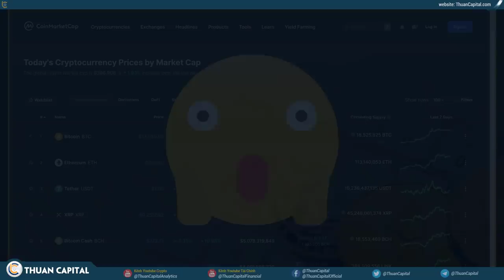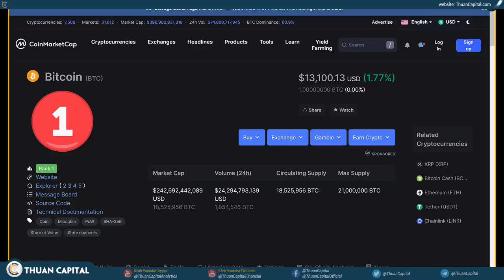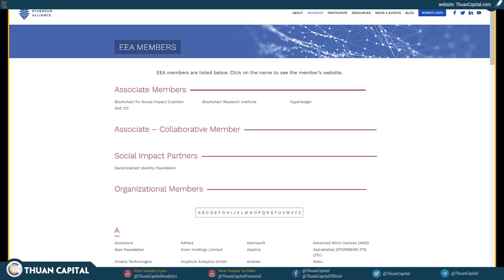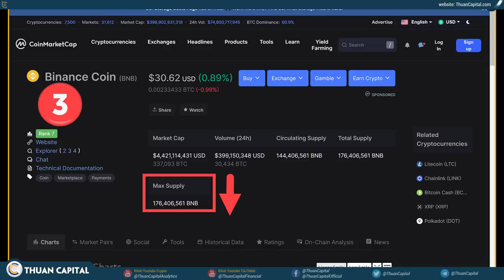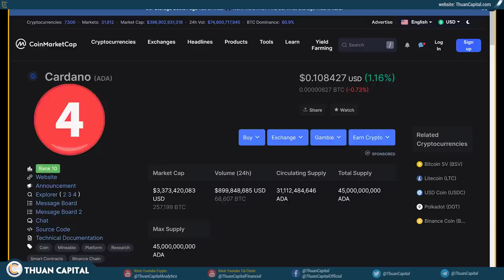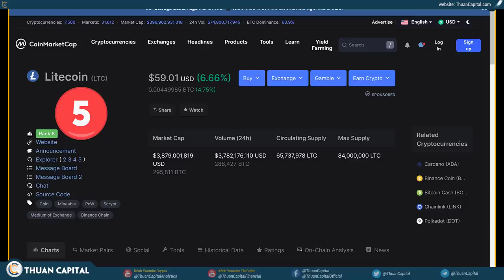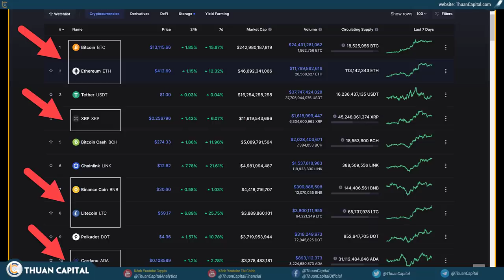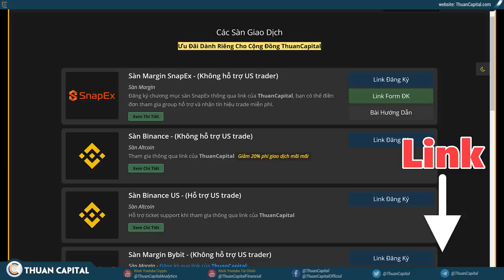748 - Thuận Đang Đầu Tư Những CRYPTO Nào - UPDATE Danh Mục Đầu Tư!